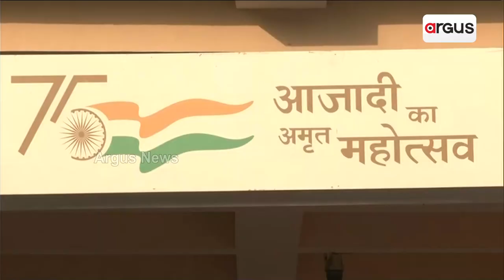The BSF bike rally will start from Attari in Punjab and will proceed to Kevadia